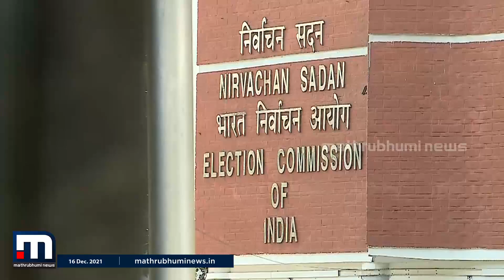തിരഞ്ഞെടുപ്പ് പരിഷ്‌ക്കരണത്തിന് നിയമനിര്‍മ്മാണത്തിന് ഒരുങ്ങി കേന്ദ്ര സര്‍ക്കാര്‍| Mathrubhumi News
തിരഞ്ഞെടുപ്പ് പരിഷ്‌ക്കരണത്തിന് നിയമനിര്‍മ്മാണത്തിന് ഒരുങ്ങി കേന്ദ്ര സര്‍ക്കാര്‍.

Happy viewing!